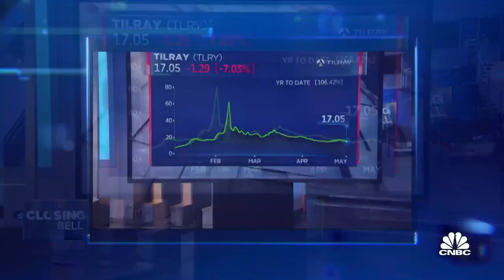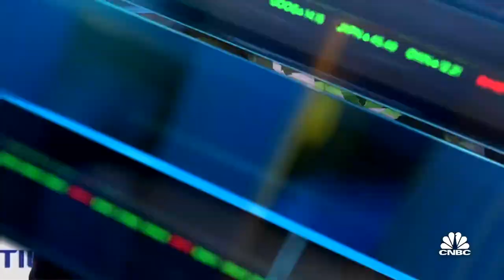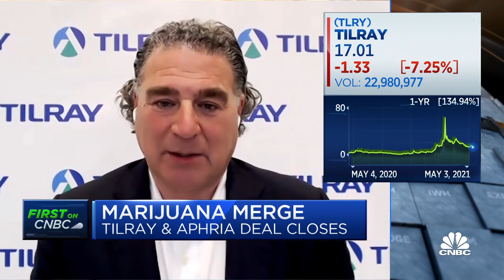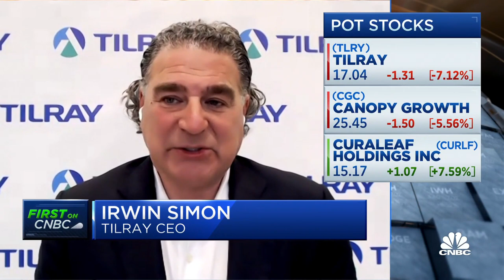New Tilray CEO discusses building a global cannabis brand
Tilray shareholders voted to approve the merger with Aphria. New Tilray CEO Irwin Simon joins 'Closing Bell' to discuss the outlook of the cannabis brand.